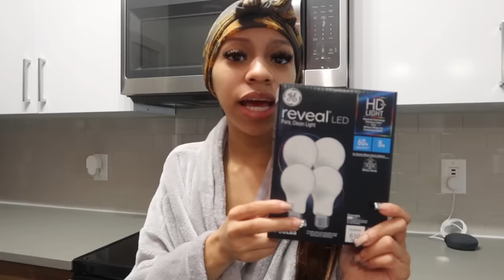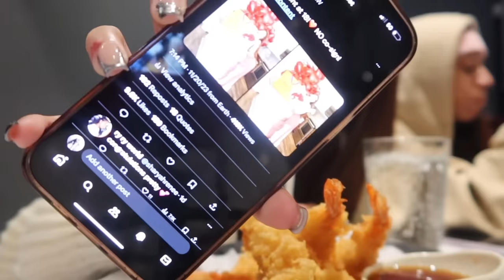1ST WEEK LIVING ALONE AT 18 ! gym, grocery run, apartment shopping, packages + more | Yonikkaa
hope yall liked this video! this is the longest vlog ive ever posted & it was alotttt in one🤣

FINSTA: notyonikkaa
TWIN CHANNEL: TheWickerTwinz

Q&A
age : 18
birthday : March 18
what i film on : cannon g7x mark iii / iPhone 14 pro max
what i use to edit : capcut / canva